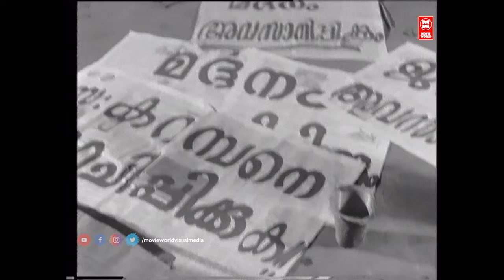Ningalenne Communistakki Malayalam Movie | Prem Nazir | Sheela | Jayabharathi | Malayalam Old Movies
Ningalenne Communistakki Malayalam Movie

Directed by Thoppil Bhasi

Based on Ningalenne Communistakki

Produced by Kunchacko

Starring : Sathyan , Prem Nazir , Sheela , Jayabharathi , Kottayam Chellappan  , KPAC Lalitha  , K. P. Ummer  , Thoppil Krishna Pillai  , Vijaya Kumari  , Alummoodan

Cinematography C. Ramachandra Menon

|| ANTI-PIRACY WARNING ||

*COPYRIGHT PROTECTED*